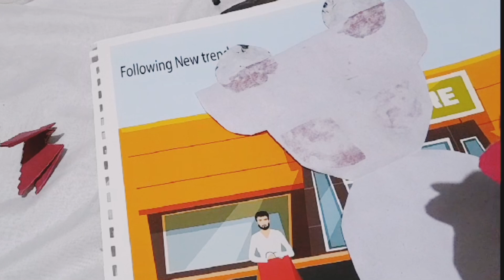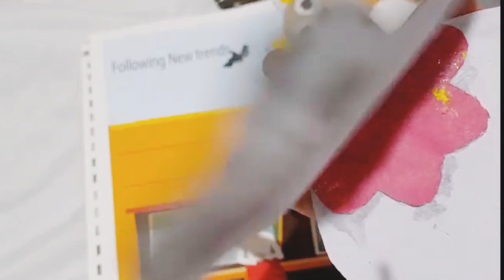Cardboard Cartoon Craft: Bear and Car Painting Fun!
Discover the magic of transforming cardboard into charming cartoon characters—a bear and a car! In this crafting adventure, we delve into painting techniques and simple steps to create these delightful DIY creations. Perfect for all ages, unleash your creativity and enjoy the process of crafting with cardboard and paints!